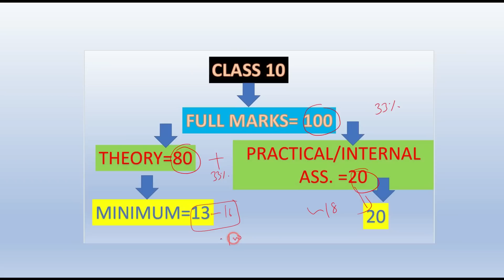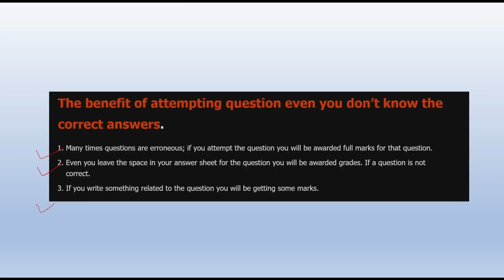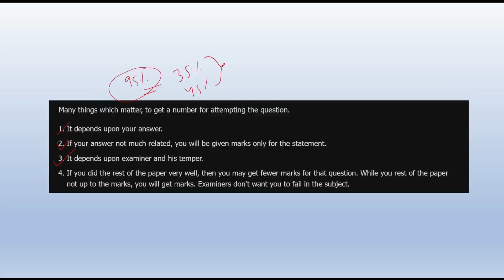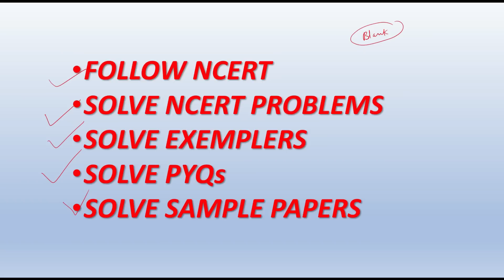CBSE Good News - EXAM TENSION KHATAM 🥰| Passing Marks Paper Level, CBSE Latest News, Board Exam 2023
CBSE Big Happy

jee latest news